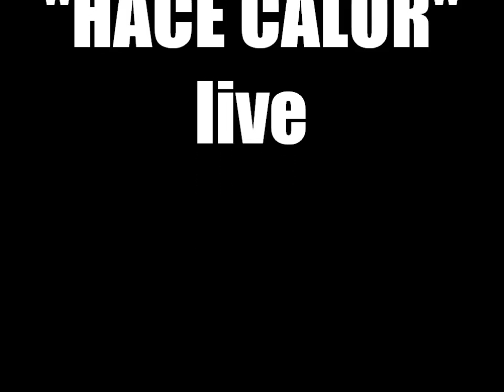NSB1 Hace Calor Live